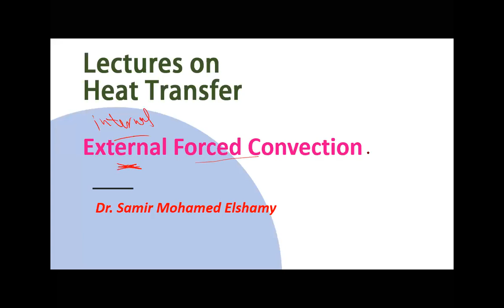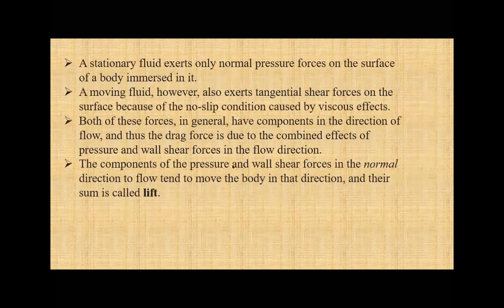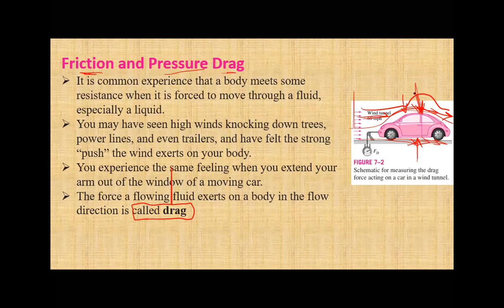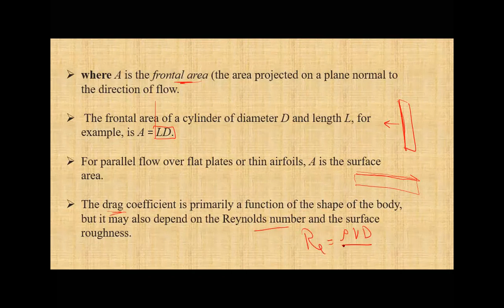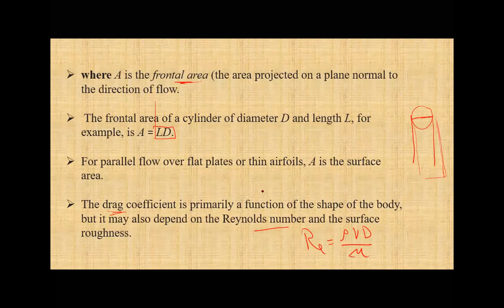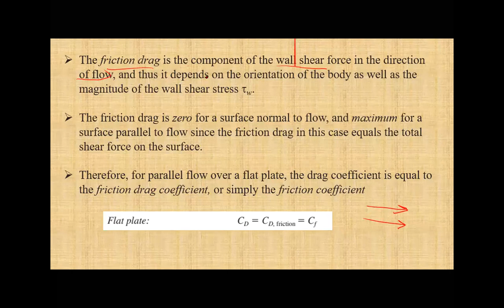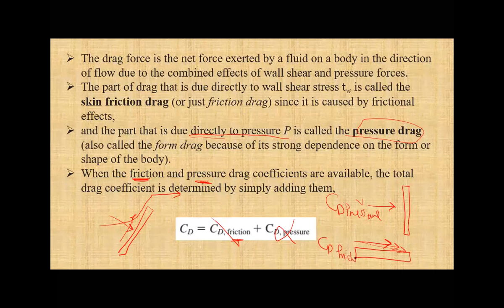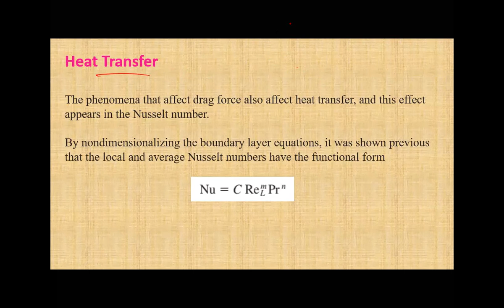Heat Transfer ,External Forced Convection ,A